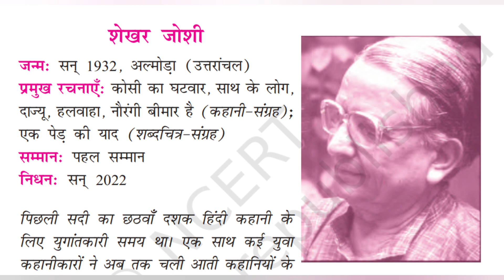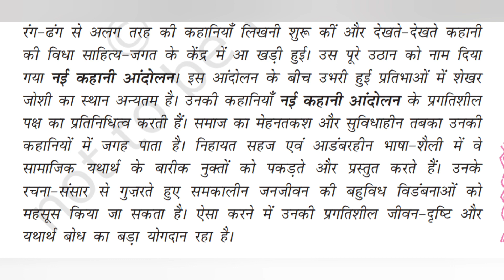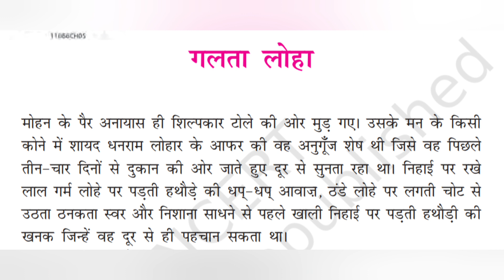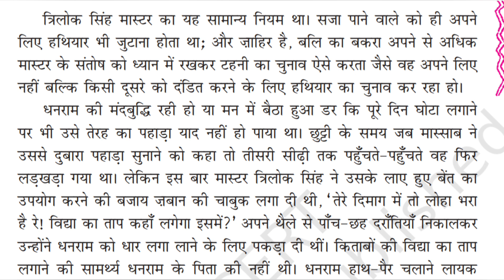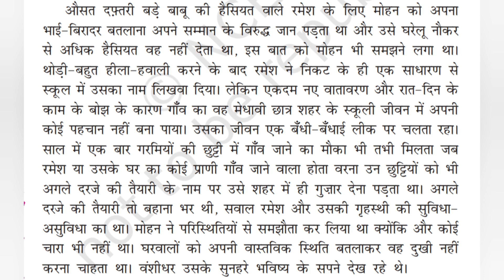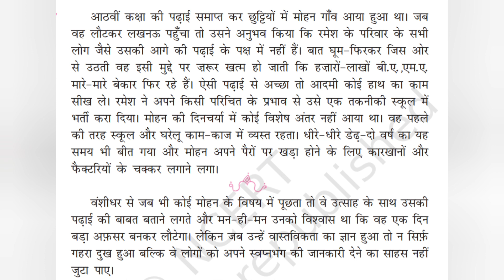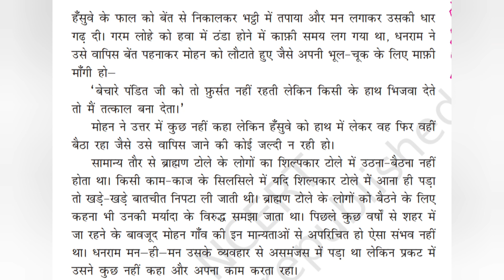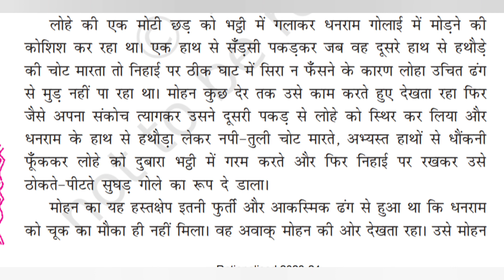गलता लोहा class 11th hindi. full reading.